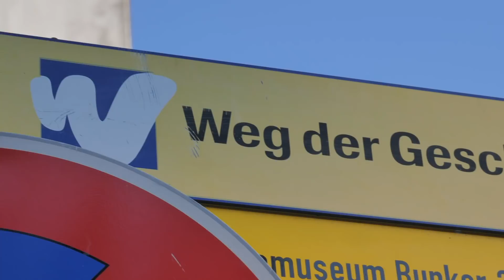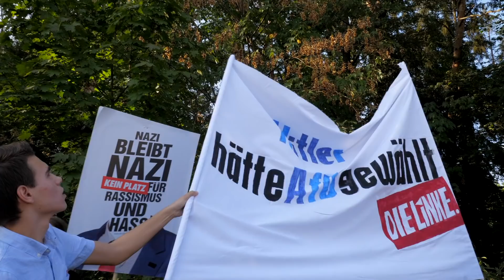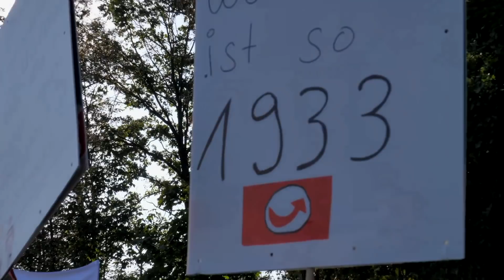wirsindmehr in Waldkraiburg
Rund 300 Menschen versammelten sich am 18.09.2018 vor dem Haus der Kultur in Waldkraiburg, um gemeinsam gegen den dort stattfindenden AfD Parteitag zu demonstrieren. Kilian Maier, Landtagsdirektkandidat der SPD hatte zu dem Protest aufgerufen. Vor allem viele junge Leute kamen, und setzten den AfD-Parteimitgliedern unter lauten Rufen und Pfiffen zu. Ein breites Bündnis aus Parteien, Gewerkschaften, Verbänden sowie Bürgerinnen und Bürgern wollten gemeinsam ein Zeichen setzten - der Landkreis Mühldorf ist Bunt - unter dem Motto wirsindmehr.